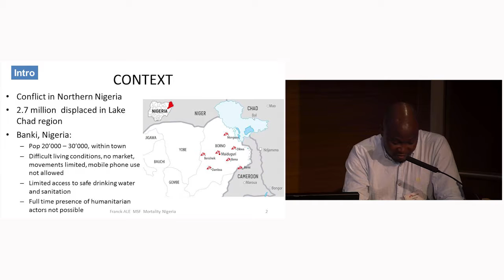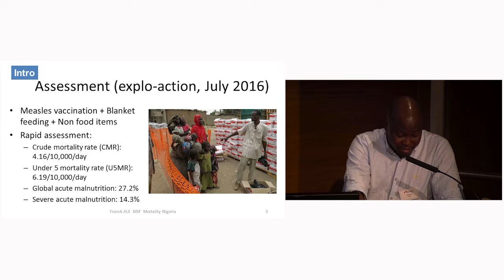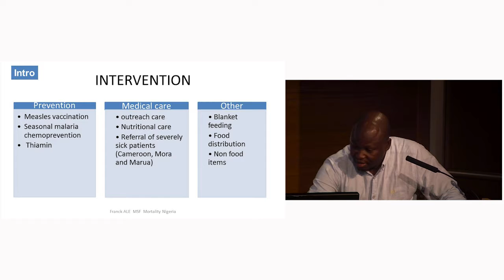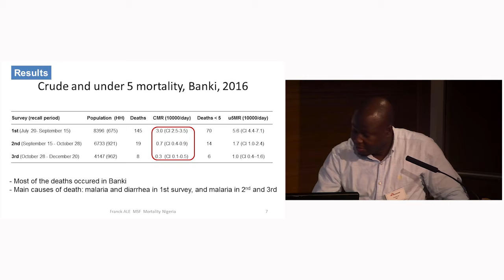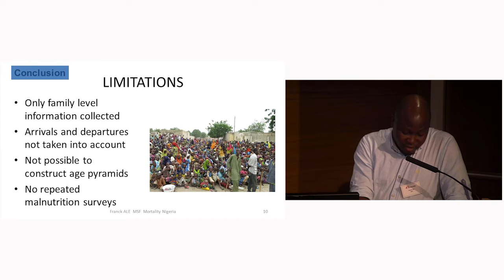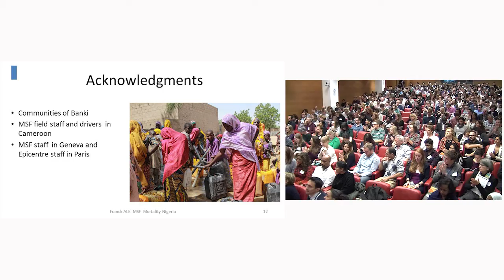Very high and rapidly decreasing malnutrition and mortality in Banki IDP camp in northern Nigeria